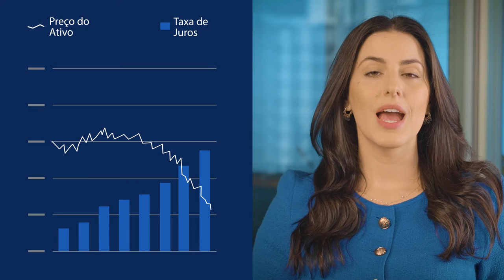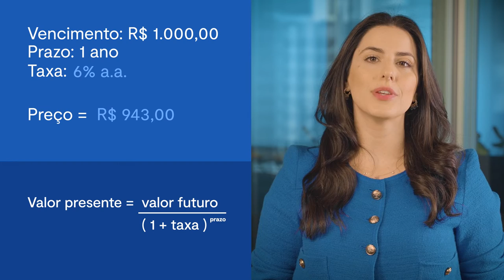Marcação a Mercado: o que é e como te ajuda a acompanhar seus investimentos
A forma como acompanhamos o rendimento de alguns ativos vai mudar. Para estar preparado para o novo formato e compreender como ele afeta os valores dos seus investimentos, assista ao vídeo explicando o que é a chamada Marcação a Mercado.